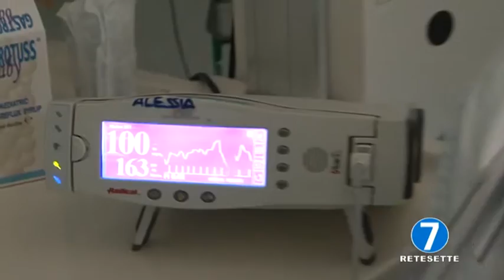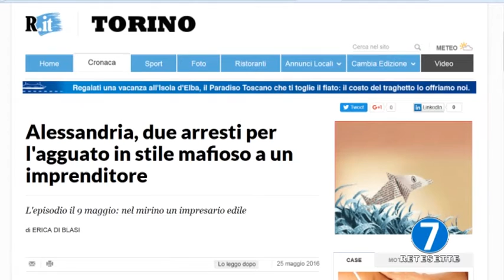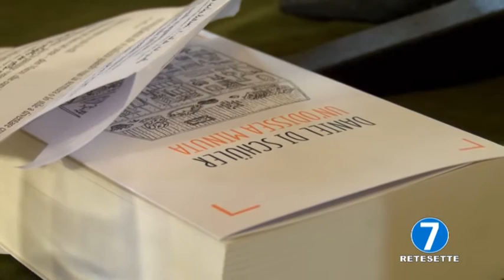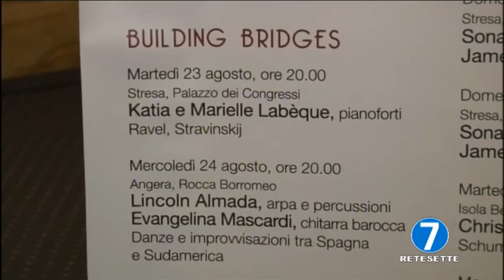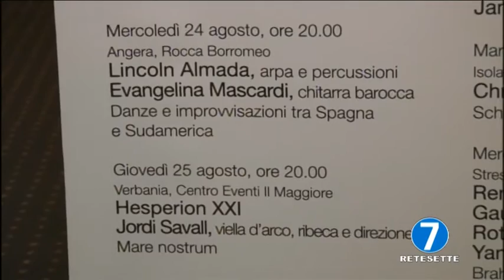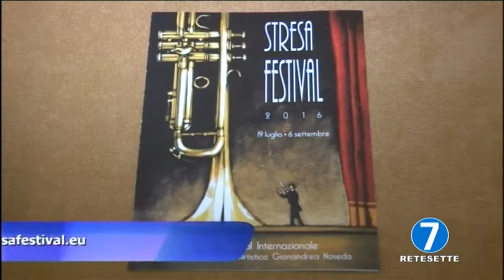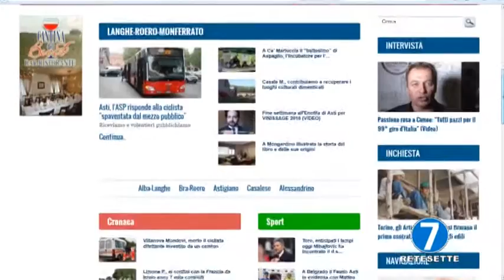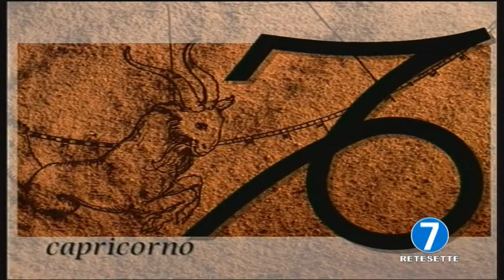RETE 7 TG - INFORMA 7 - 25/05/16